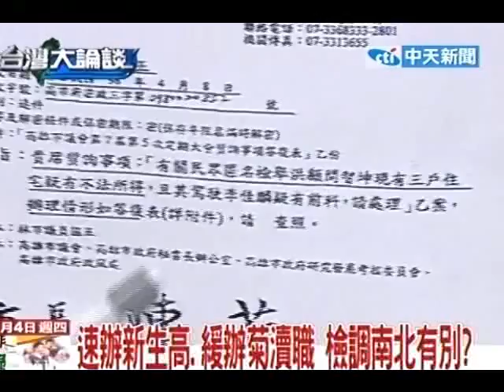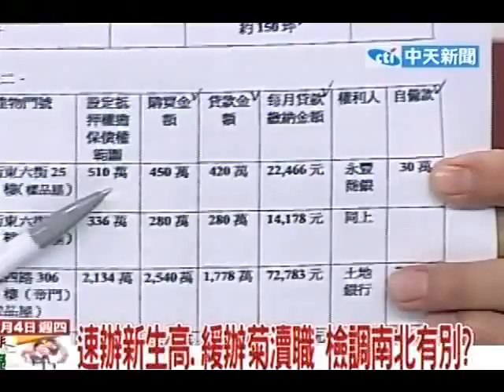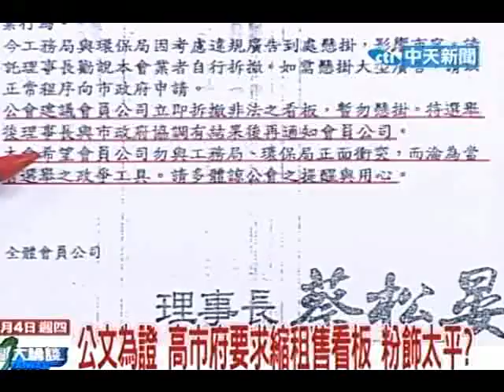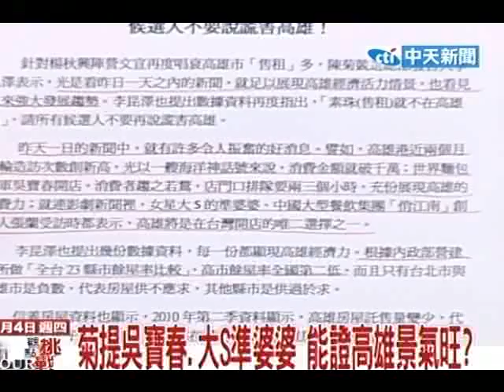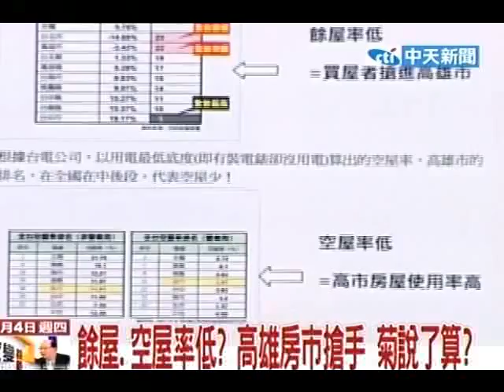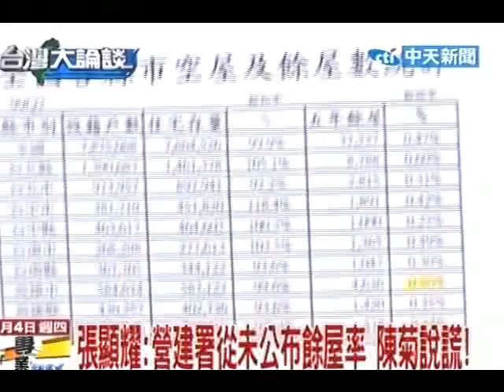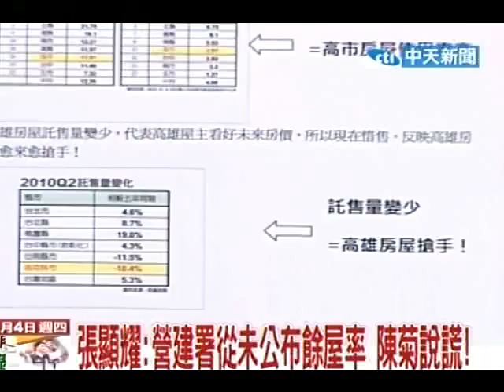台灣大論談20101104》菊瀆職案.新生高案 選前起訴 可能嗎？(4)